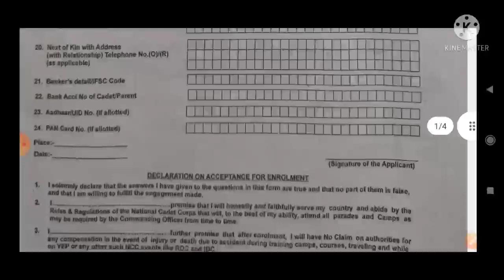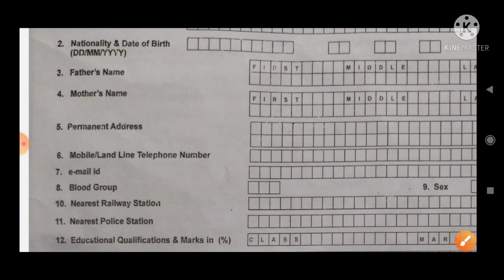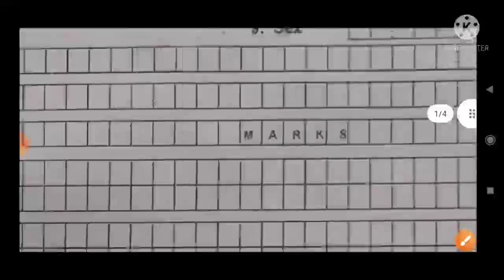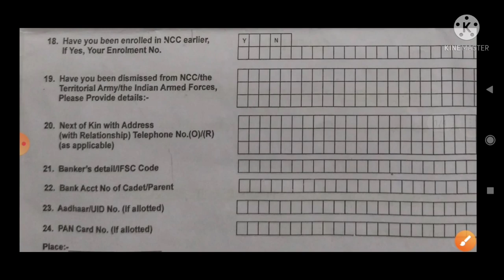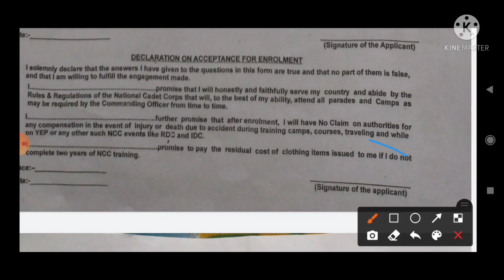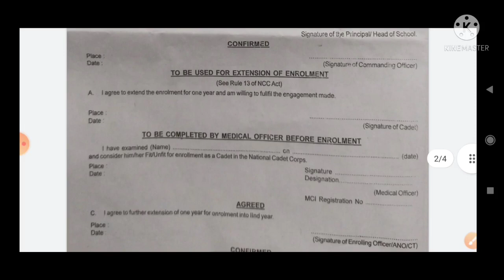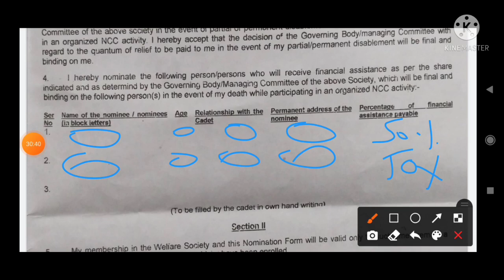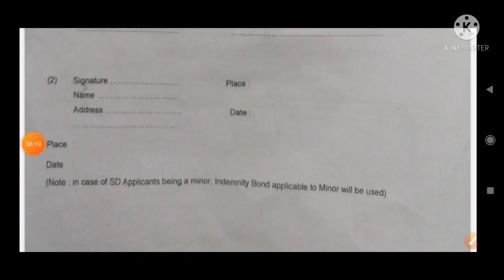how to fill ncc admission form ll ncc ka addmission form kaise bhare ll how to fill NCC form 2021-22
how to fill ncc form ll ncc form fillup NCC #2021 how kaise bhare form ncc ka
how to fill ncc ka form kaise bharte hain,